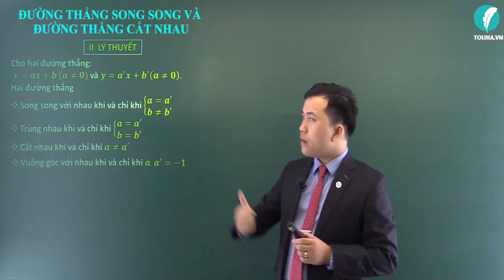Hai đường thẳng song song và hai đường thẳng cắt nhau - Hàm số bậc nhất - Toán 9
HAI ĐƯỜNG THẲNG SONG SONG VÀ HAI ĐƯỜNG THẲNG CẮT NHAU

Cho hai đường thẳng y = ax + b (a khác 0) và y = a'x + b' (a' khác 0) hai đường thẳng:
Song song với nhau khi và chỉ khi: a = a' ; b khác b'
Trùng nhau khi và chỉ khi: a = a' ; b = b'
Cắt nhau khi và chỉ khi: a khác a'
Vuông góc nhau khi và chỉ khi: a.a' = 1